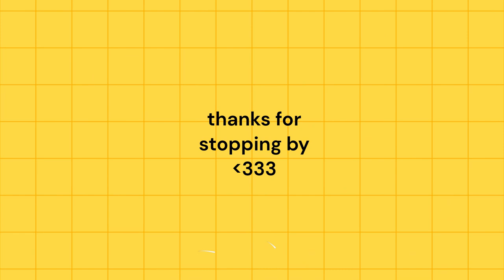⋆.ೃ࿔*:･Minecraft Fairycore Let's Play |Playing w/Pixies & New Additions to the village!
Hi there! In this episode, we finally get to explore the Feywild dimension which is where our pixie, Stella, comes from! We also kidnap- uh I mean... invite some new critters and companions into the village! I had a blast decorating and going on quests for Stella, and I hope you enjoyed watching it!

Ignore tags!